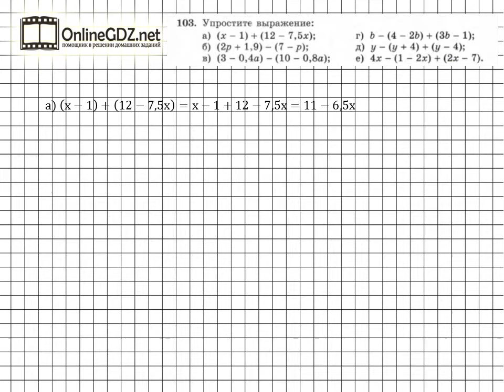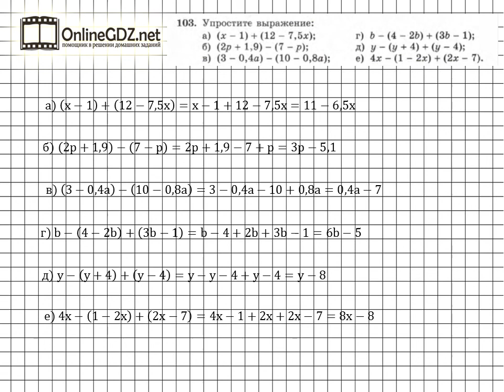Задание № 103 - Алгебра 7 класс (Макарычев)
Чтобы  выполнить    № 103 необходимо знать правила  приведения  подобных  слагаемых и  раскрытия  скобок, особенно  перед  которыми  стоит знак  минус. Вашим помощником будет наше видео с решением.